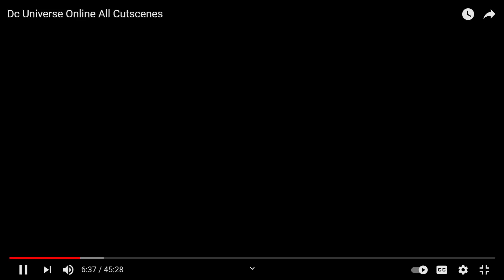DCUO, in game cinamatic, Huntress, animated